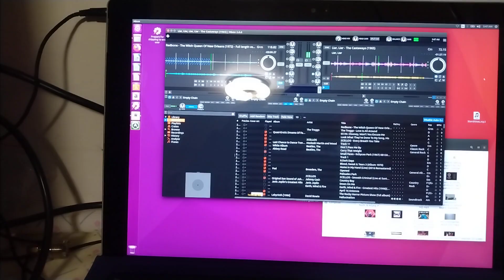KFUY SID Dec 24,2021